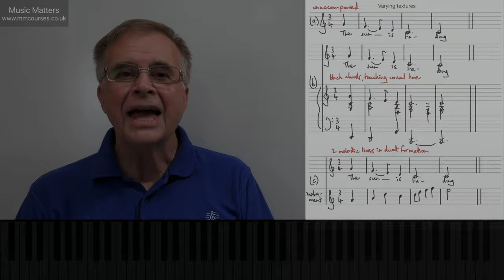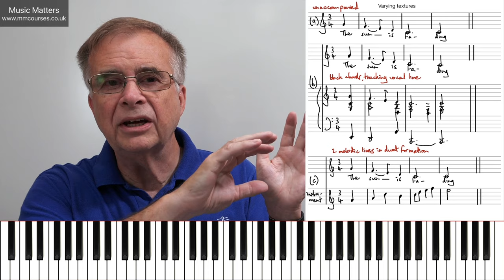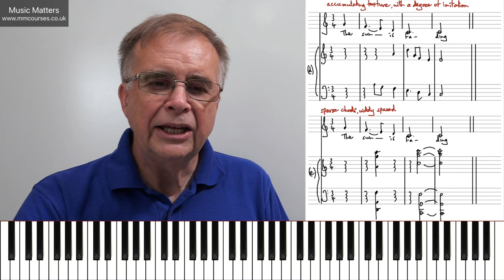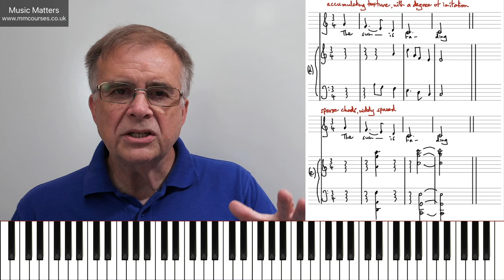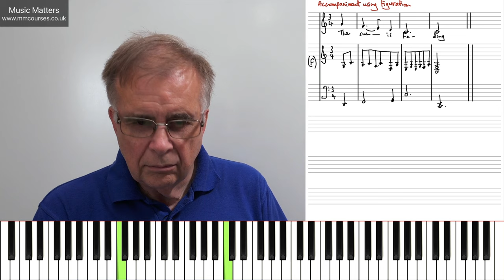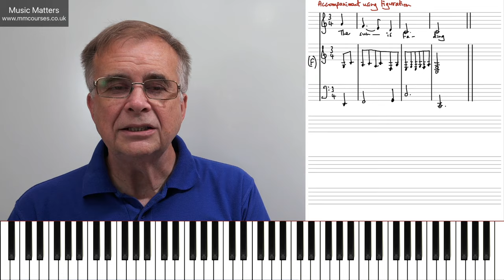Creative Songwriting - Varying Textures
Discover some of the options for different textures within a song and how you can use these to help paint words. This lesson delves into the distinction between texture and timbre, explores various types of textures such as homophonic and polyphonic, and elucidates how pitch and thickness can be manipulated to create dynamic musical landscapes. The importance of thoughtful texture organization within a song's structure is underscored, accompanied by real musical examples showcasing these concepts in action. With a genre-agnostic approach, this lesson equips both aspiring and seasoned composers with the knowledge to harness the expressive potential of texture in their musical creations.

🕘 Timestamps
0:00 - Introduction to varying textures
0:26 - What is timbre?
1:01 - What is texture?
3:29 - An unaccompanied line
4:48 - Homophone chords
6:30 - Two-part polyphony
9:04 - Accumulating texture with imitation
11:31 - Sparse chords widely spaced
12:46 - A busy accompaniment
14:09 - Conclusion

🎓 Creative Songwriting Course
Become an accomplished songwriter, develop your creativity and understanding of how to write great songs. Are you ready to turn your musical dreams into reality? Do you have a melody in your heart and lyrics waiting to be penned? Welcome to Creative Songwriting, the online course that will empower you to write the songs you've always imagined. Whether you're a complete beginner or a seasoned musician looking to refine your skills, this course is designed to help you unlock your full creative potential. This is a comprehensive song writing course divided into three sections. Section one offers many hints and tips relating to song writing techniques. Section two explores a selection of iconic songs written between the 1600’s and the present day, noting features worthy of consideration when writing songs. Section three works through how to write songs in Baroque, Classical, Romantic, and modern styles.